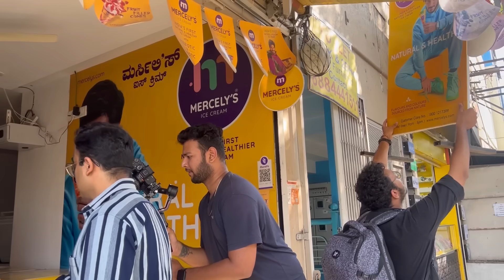ಊರಿನ ಸ್ಟೈಲ್ ತಿಂಡಿ - A day in my life with mom 🥰 shooting with Deepu & skincare 🤭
Please note, all brand products showcased are always tested. However, please do a patch test before trying anything new for your own safety. Stay glamorous!